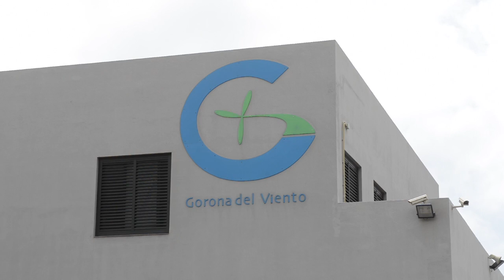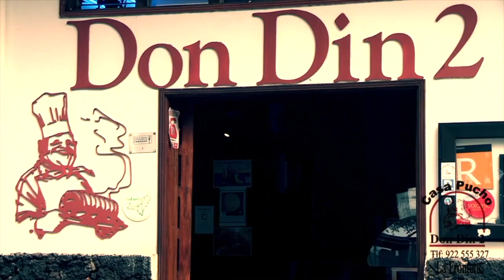La Noticia - El Cabildo de El Hierro participa en el Interreg V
El primero de ellos DESAL+ estas destinado a desarrollar un sistema de eficiencia energética en los procesos de desalación para aprovechar al máximo la energía limpia producida en la central hidroeólica, este es un proyecto en cooperación con otras 14 entidades de Canarias, Madeira, Cabo Verde y Mauritania.
ECO-TUR cuenta con un presupuesto de 240.000 euros, financiados en un 85% por el Feder y un 15% (36.000 euros) por el Cabildo de El Hierro enfocadoa la puesta en valor del Patrimonio Natural, el fomento del ecoturismo y el turismo activo, que tendrá actuaciones en los puertos o en las redes de carreteras y senderos.